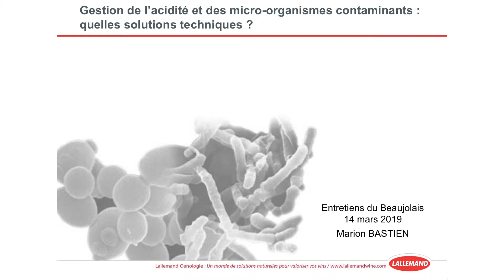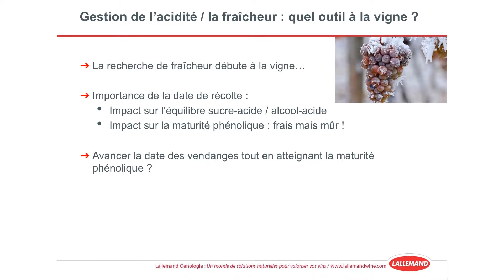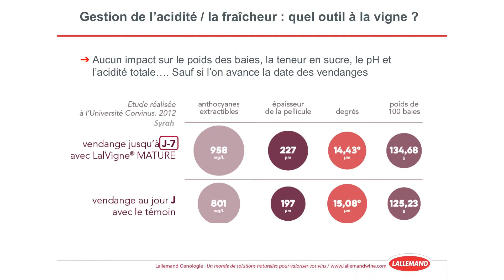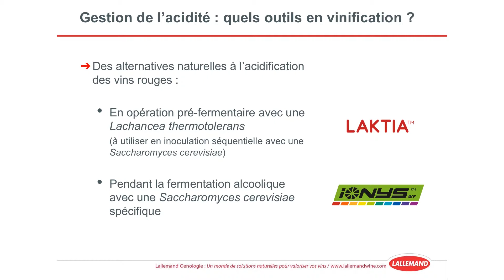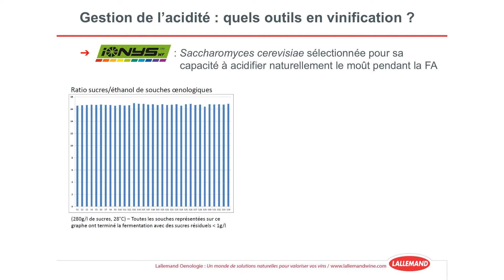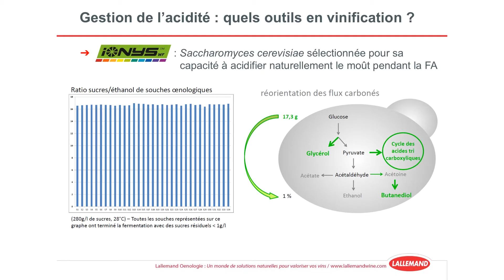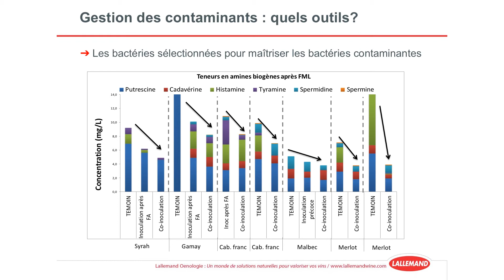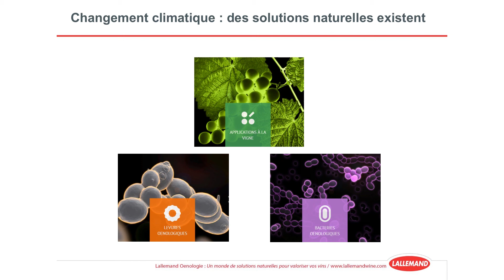Solutions pour la gestion de l'acidité et des micro-organismes contaminants, M.Bastien - LALLEMAND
Entretiens du Beaujolais 2019 : Changement climatique : quel futur pour le Beaujolais ?
Intervention de Marion Bastien (LALLEMAND).